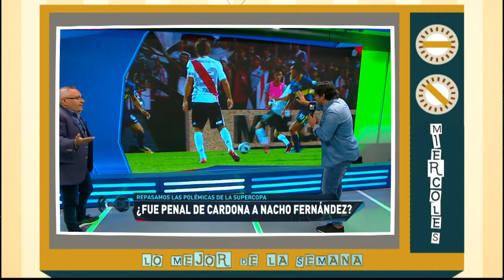Lo mejor de la semana.